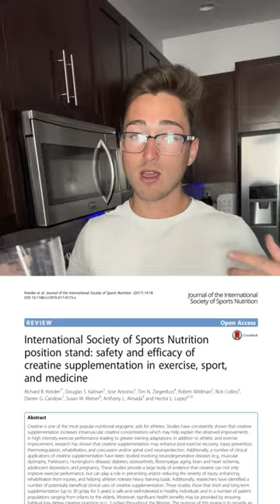Why Creatine with Milk is Superior